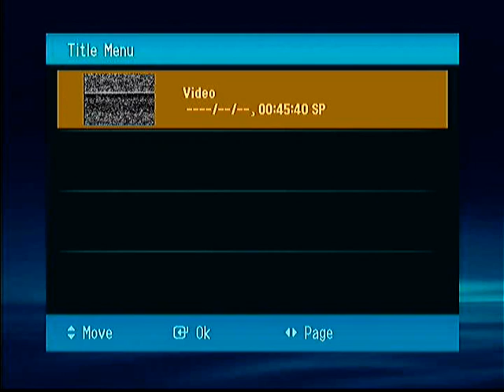MNU Men's Basketball 61 at Culver-Stockton 60 1989-90